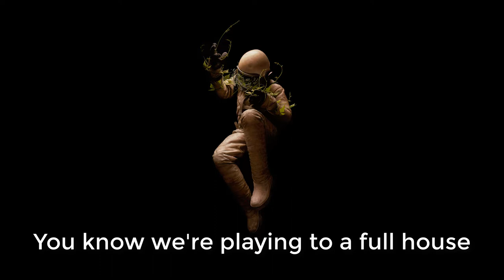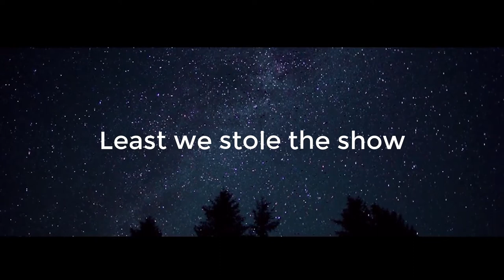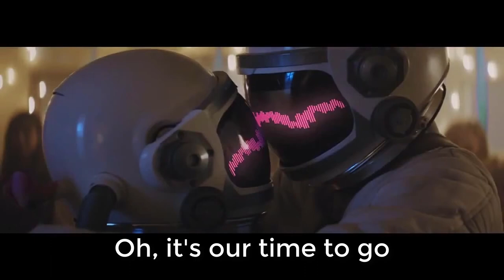Kygo - Stole the show | Lyrics Video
* Written by: Kyrre Gorvell-Dahll / Marli Harwood / Michael Harwood / Kyle Kelso / Ashton Parson

best video & audio lyrics